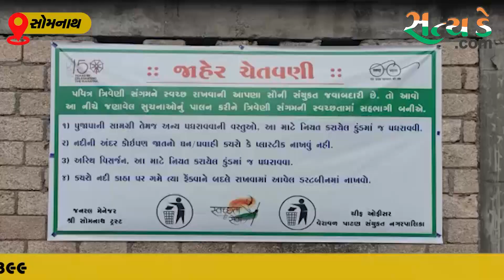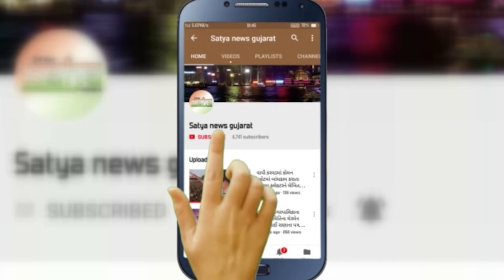સોમનાથમાં મેજીસ્ટ્રેટેના જાહેરનામાંને પગલે પુરોહિતો અને સોમનાથ ટ્રસ્ટના સીકયુરીટી આમને સામને